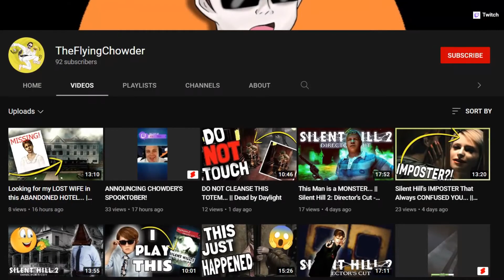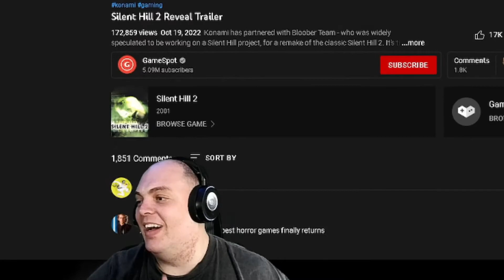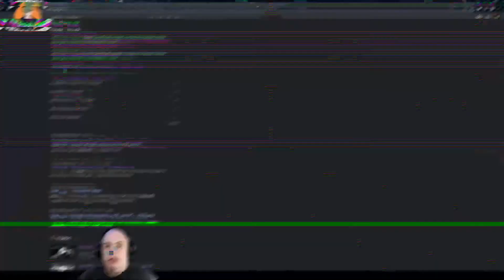IT'S HERE! SILENT HILL2 REMAKE TRAILER REACTION!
THIS IS PART 10 OF OUR SPOOKTOBER EVENT! ONE VIDEO PER DAY OCTOBER 10TH-31ST!

where I go LIVE 4 times a week!